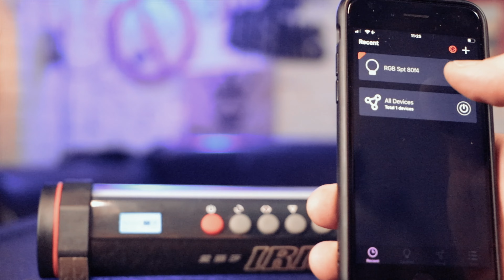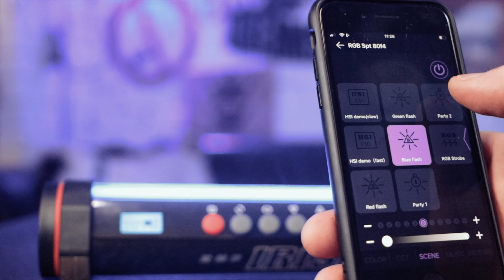✅ Video Licht für Hollywood Style im Video